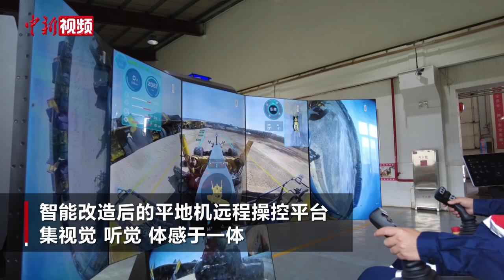国内首台超大型远程无线操控平地机测试成功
近日，国内首台超大型远程无线操控平地机，在内蒙古自治区呼伦贝尔市雁宝能源宝日希勒矿露天采煤场现场测试成功。

智能改造后的平地机远程操控平台，集视觉、听觉、体感于一体，采用视野直觉化拼接技术，360°显示车端各个场景实时视频。

这是继远程遥控推土机工业试运行之后，又一大型生产辅助设备完成智能化改造，构建了采煤现场无人化作业新模式。（张玮 张东阳 姜娜 视频来源：呼伦贝尔市融媒体中心）